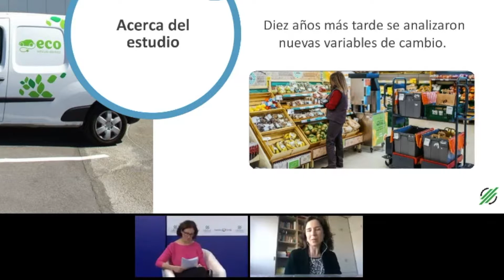Presentación informe de movilidad Asedas